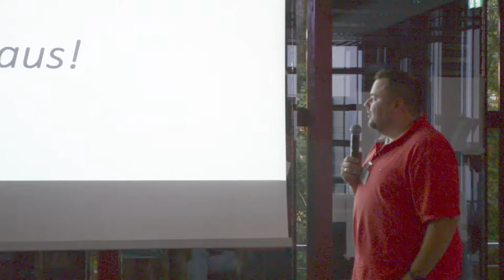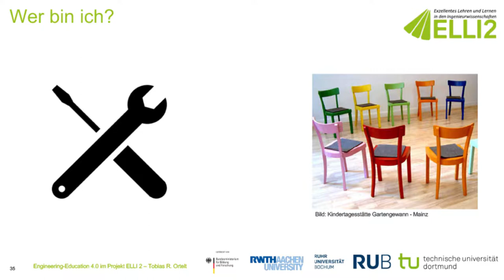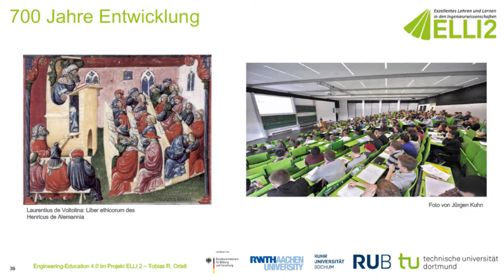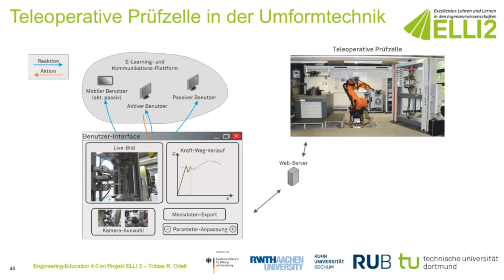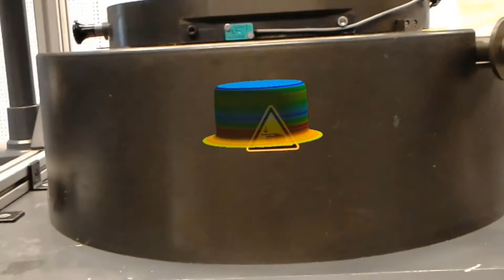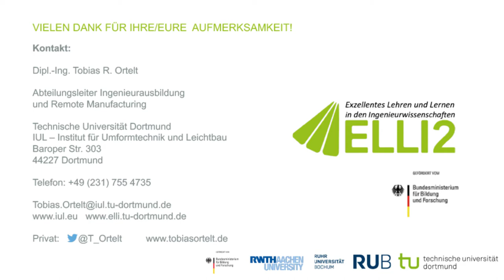Engineering-Education 4.0 im Projekt ELLI - Tobias R. Ortelt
Im Projekt „ELLI 2 – Exzellentes Lehren und Lernen in den Ingenieurswissenschaften“ bearbeiten die Unis aus Aachen, Bochum und Dortmund aktuelle Fragestellungen für die Ausbildung von Ingenieurinnen und Ingenieuren. Dabei steht die Digitalisierung im Vordergrund und es wurden/werden Lösungen wie Remote-Labore und Anwendung in AR und VR für die digitale Lehre entwickelt. In ihrem Lightning Talk zeigt Tobias R. Ortelt übertragbare Lösungen auf und wirbt für eine Kooperation mit anderen Hochschulen.